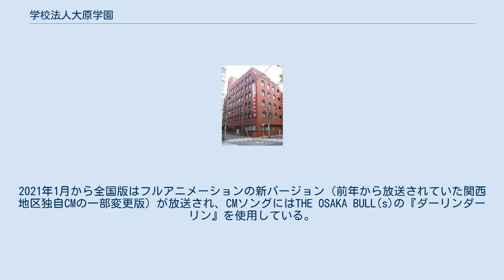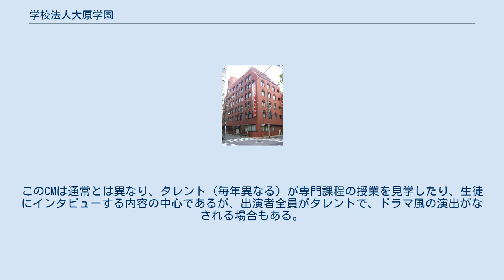学校法人大原学園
学校法人大原学園（がっこうほうじんおおはらがくえん）は、東京都千代田区に本部を置く学校法人である。
専門学校（専修学校専門課程。以下特記のない限り「専門課程」）を中心とし、大原簿記学校を代表とする。
 校舎のほとんどは赤レンガ風の色彩に統一されている。
 現在は学校教育法第132条により大学への編入も可能だが、設置コースが目標とする業種・職種ごとに細分化されていることもあり、実際に編入した生徒がいるかどうかについては明確に発表されていない。
ただし、一部コースでは「大学併修サポート」として大学通信教育課程と連携教育を行なっており、専門課程卒業（＝専門士の称号の授与）と同時に大学卒業（＝学士の学位の授与）も可能である。
（以下は対象校） 社会人講座のうち、受講コースによっては通学定期の発行要件を満たし、学生証の交付を受けることができる。
この場合は専修学校在籍者となることができるが、対外的には「一般課程」ではなく「専門課程」として扱われる。
ただし、大原の内部区分上はあくまでも「社会人講座受講生」であり、前述の専門課程在籍者（いわゆる専門学校生）とは区別される。
 以下の者は、当講座を「資格取得サポート制度」により特別料金で受講することができる（いずれも入学金免除）。
 「簿記の発展と交流の輪を広げる」「職業会計人を増やす」ことを目標に開催されている、簿記のインターカレッジ。
 競技時間について 競技時間については、実際の検定試験とは次のように異なっている。
 校名が多岐にわたるため、以下では主なものを記載する。
 以下は後述の大原出版が運営。
 「なりたいジブンになる!」というキャッチフレーズのコマーシャルで、関東地区では日本テレビ限定で、主に学生の夏季休暇時や年末年始時を中心に放送されている。
また、全国版とは別に地区独自のCMを制作し民放各局で随時放送している地域もある。
2021年1月から全国版はフルアニメーションの新バージョン（前年から放送されていた関西地区独自CMの一部変更版）が放送され、CMソングにはTHE OSAKA BULL(s)の『ダーリンダーリン』を使用している。
また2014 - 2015年頃には“大人の大原”と題した社会人講座バージョンのCMも随時放送されていた。
 また関東地区では毎年8月頃（2011年以降は1月も）に、日本テレビ朝の情報番組『ZIP!』内にて60秒のインフォマーシャルCMが一週間放送される。
このCMは通常とは異なり、タレント（毎年異なる）が専門課程の授業を見学したり、生徒にインタビューする内容の中心であるが、出演者全員がタレントで、ドラマ風の演出がなされる場合もある。
 かつては「本気になったら、大原」（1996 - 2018年）→「なりたいを学ぶ」（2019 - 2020年）というキャッチフレーズを使用していた。
 ただし、「本気になったら、大原」は、学園案内やCOURSE GUIDEの冊子、ポスターの一部、一部地区の独自CM等では2019年以降も引き続き使用されている。